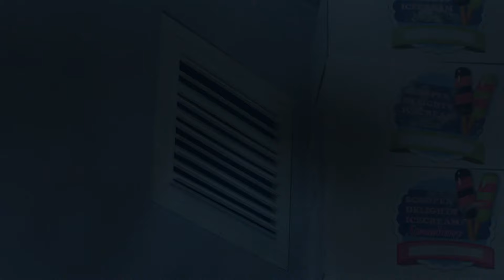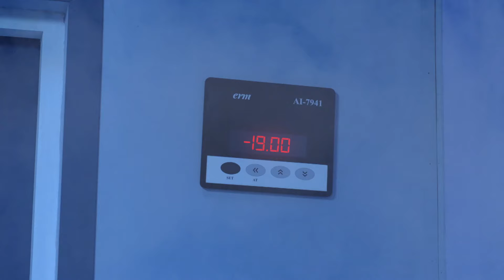क्या कर रही है Radha? | Pyar Ka Pehla Naam Radha Mohan | Full Ep 369 | Zee TV | 29 May 2023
Show Name : Pyar Ka Pehla Naam Radha Mohan
Producer/Star Cast : Neeharika, Shabir Ahluwalia, Sambhabana
Episode No : 369

As a policeman badmouths Radha, Mohan slaps him out of anger. Consequently, the cop puts Mohan in the lockup. Radha tries to make a way out of the cold storage.